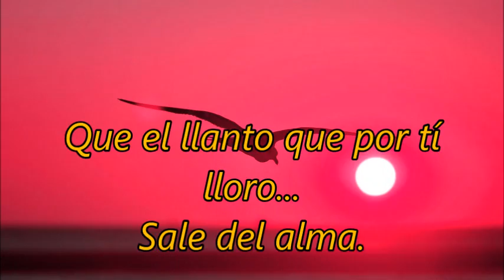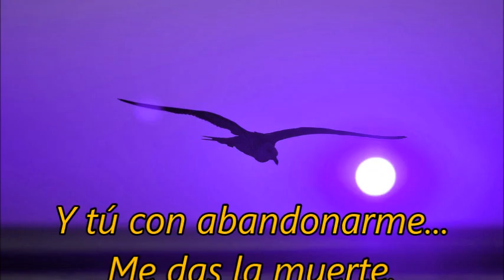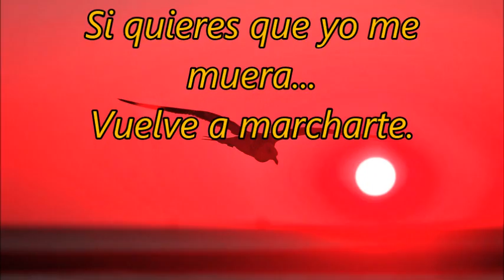GRACIAS PORQUE VOLVISTE Lalo Mora (LETRA)